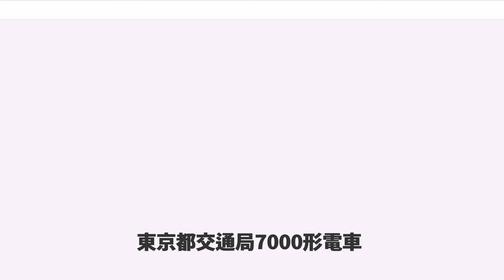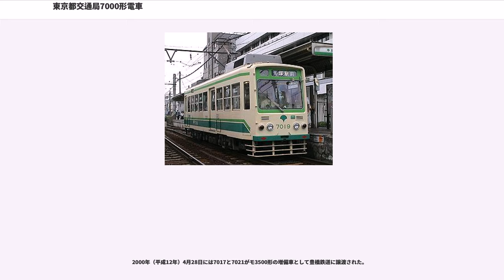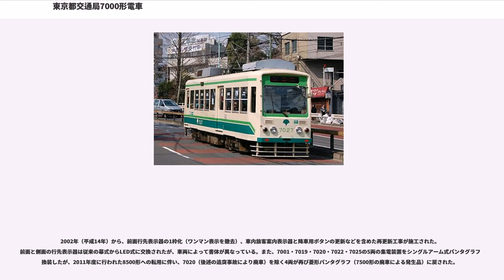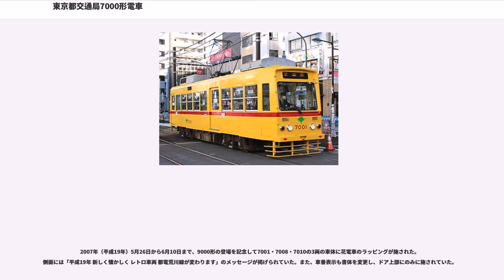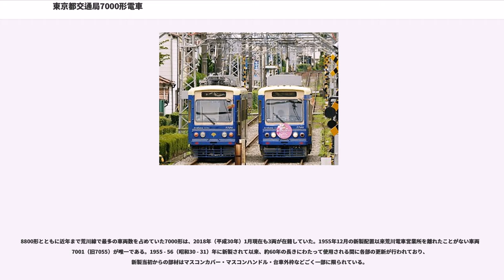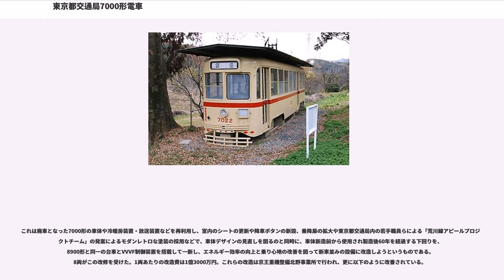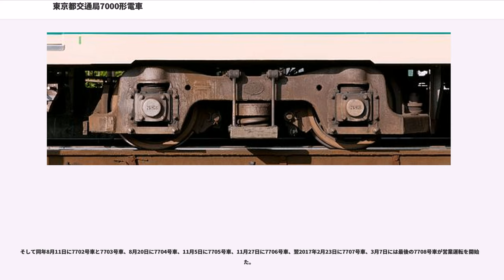東京都交通局7000形電車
東京都交通局7000形電車（とうきょうとこうつうきょく7000がたでんしゃ）は、1954年（昭和29年）に登場した東京都交通局の路面電車（都電）。

本項では、7000形を大規模改修し2016年（平成28年）に登場した7700形についても記述する。

1954年に、前扉・中扉という扉配置で登場した。

大きく3つのグループに分けられ、杉並線を除く各線に配置された。扉の下に見通し窓があり、前面が二枚窓と言う点は共通である。

1954年に製造されたグループで、新造車と車体更新車がある。正面窓は運転台側が一段で、反対側は二段窓の二枚窓である。ボディは全く同じだが、細かく分けると以下の3タイプに分かれる。

東京都電は全廃の予定だったが、27・32系統の存続が決まり、路線縮小の中で、製造年の新しい3次グループは次第に荒川電車営業所に集められた。そして、1972年11月の墨田・江東地区の路線廃止後、柳島車庫から一部の車両が転属し、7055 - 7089のうち31両（7079・7080・7085・7088は廃車のため欠番）が残った。残存した車両は6000形や7500形と共通で運用された。

1974年（昭和49年）10月1日、27・32系統を統合し荒川線に改称。さらに、1978年（昭和53年）のワンマン化に向け、1977年（昭和52年）から31両全車をアルナ工機製の新造車体へ更新した。運転台マスコンなどの電装品、台車やブレーキなどの主要機器はすべて流用された。「日本車輌名古屋」銘のマスコン機器などに種車の名残を留める。同時に車両番号は新たに付番され、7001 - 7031に揃えられた。よって現行の車両番号は2代目となる。なお、新番号は改造順ではなく旧番号の若い順から付番された。

新造車体は更新車ながら前面1枚窓・直線基調の軽快なデザインで、その後日本各地に登場した広島電鉄3500形等の路面電車に影響を与えた。また、ホームの嵩上げによるステップ廃止と、車内への車椅子スペース設置といったバリアフリーへの対応が先進的と評価され、1978年鉄道友の会のローレル賞を受賞した。

1986年（昭和61年）から、7500形の車体更新に合わせた冷房化改造、および塗装変更（写真参照）、LED式車内旅客案内表示器の新設、集電装置をビューゲルからパンタグラフに換装するなどの改造が行われた。

8501への代替などで1991年（平成3年）1月に7011が、同年3月に7006が廃車された。7011は市川市に保存され、7006は江東区の施設に置かれている。

1992年（平成4年）6月、8502と8503の導入により7009と7028が改造の上、モ3500形として豊橋鉄道に譲渡。

1993年（平成5年）7月、8504と8505の導入で7000形の最後の非冷房車2両（7012と7014）が廃車された。この2両は、当初都電博物館の展示物として保存を構想されていたが、資金難のため断念され解体された。これ以後の荒川線では6152（6000形、イベント用「一球さん号」）と7504（7500形）のみが非冷房車となった（現在は廃車）。

2000年（平成12年）4月28日には7017と7021がモ3500形の増備車として豊橋鉄道に譲渡された。

2002年（平成14年）から、前面行先表示器の1枠化（ワンマン表示を撤去）、車内旅客案内表示器と降車用ボタンの更新などを含めた再更新工事が施工された。前面と側面の行先表示器は従来の幕式からLED式に交換されたが、車両によって書体が異なっている。また、7001・7019・7020・7022・7025の5両の集電装置をシングルアーム式パンタグラフへ換装したが、2011年度に行われた8500形への転用に伴い、7020（後述の追突事故により廃車）を除く4両が再び菱形パンタグラフ（7500形の廃車による発生品）に戻された。

2005年（平成17年）、7022（旧7076）の塗装を車体更新時（非冷房車当時）のものに復元。同時に除雪用ラッセルの取付対応工事も施された。

2007年（平成19年）5月26日から6月10日まで、9000形の登場を記念して7001・7008・7010の3両の車体に花電車のラッピングが施された。...